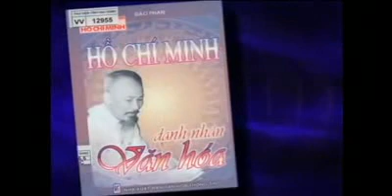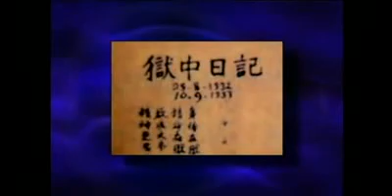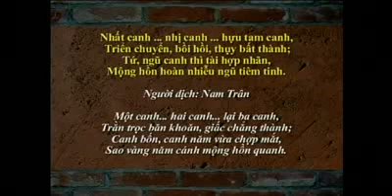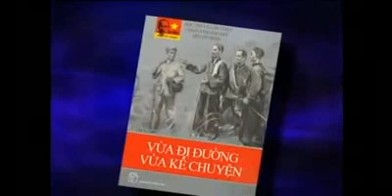Su That Ve HCM 2B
Bên cạnh đó, đừng tỏ ra thờ ơ, đòi hỏi và đừng khiến chàng cảm thấy ghen tuông. Nhưng cũng đừng tỏ ra quan tâm tới chàng nhiều quá (nghĩa là hãy cho chàng khoảng lặng riêng), giao cho chàng những việc chàng có thể làm cho bạn (đàn ông thích cảm giác được cần đến), và hãy cho chàng biết bạn có sức hấp dẫn với người khác phái (đàn ông thích cạnh tranh), do đó bạn chỉ sẽ thuộc về ai biết thay đổi để tốt hơn.Giúp đỡ chàng chăm lo mọi thứĐó là những thứ gì? Bất kỳ thứ gì. Mọi thứ. Hãy giúp chàng thoát ra những khó khăn của mình. Giúp chàng nhớ những điều chàng quên. Giúp chàng có cuộc sống tốt hơn. Về cơ bản, bạn sẽ giúp chàng như mẹ chàng, chỉ khác ở chỗ không càu nhàu và không thể thiếu sex.Hạnh phúc khi được là chính bạnCon người ta không ai hoàn hảo. Chính vì thế, đừng tỏ ra bi quan, buồn chán nếu bạn không hài lòng về cơ thể mình, đừng tỏ ra tự ti về hoàn cảnh xuất thân không hoàn hảo của mình. Thay vào đó, hãy vui vẻ đón nhận điều đó và tìm cách để làm mọi thứ tốt đẹp hơn.Bạn hãy nhớ rằng, ai cũng thích được ở bên những người vui vẻ. Những người biết yêu quý bản thân mình là những người có sức hút đặc biệt. Và một khi bạn yêu chính mình, người khác cũng sẽ phải yêu quý bạn. Với đàn ông, tình dục và tình yêu là khác nhau. Bạn đừng bao giờ tin những lời ngọt ngào anh ta nói khi đang muốn lên giường với bạn.